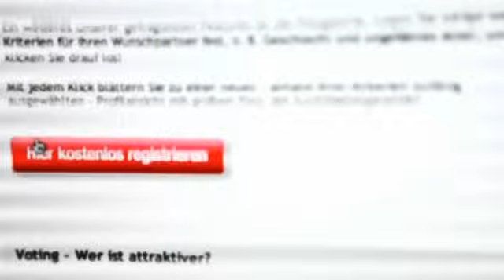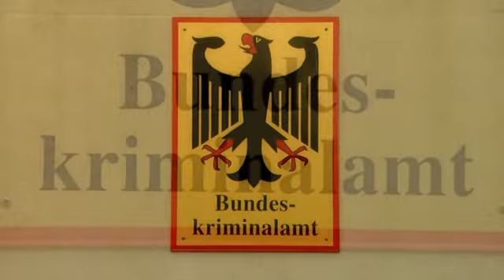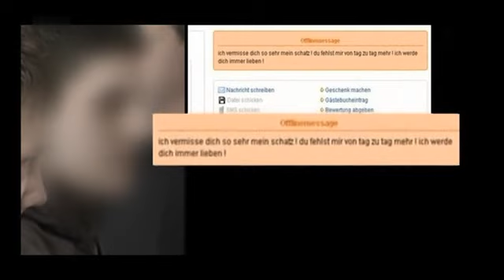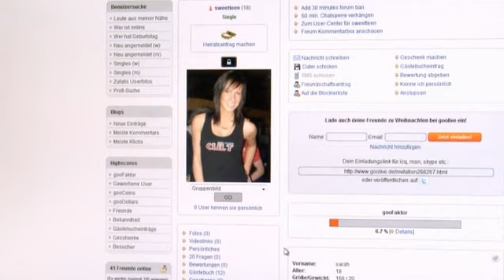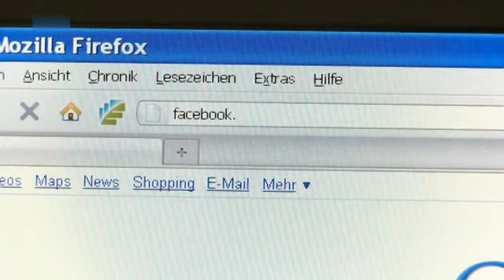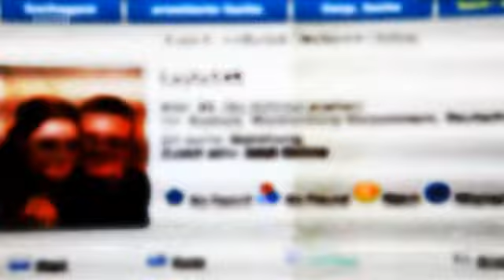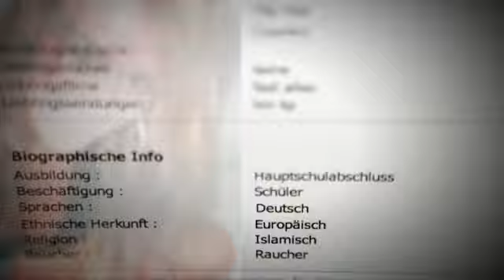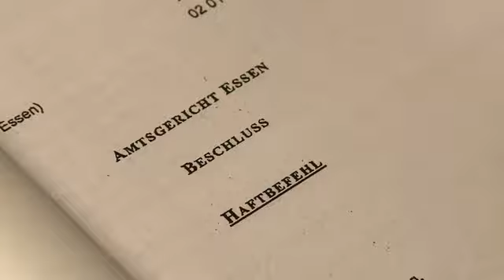Todesfalle Internet - im Chat mit dem Moerder Teil 1/2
Kriminalfälle übers Internet sind ein neues Phänomen,
mit dem sich die Ermittlungsbehörden bundesweit befassen müssen.
Laut einer ZDF-Studie sind fast 50 Millionen Deutsche über
14 Jahren 'online'. Freunde finden, chatten, Flirten und Verlieben -
für die große Mehrheit gehört die Kontaktsuche im Netz längst zum Alltag.
Man trifft sich virtuell in sozialen Netzwerken wie Facebook oder StudiVZ,
in Chats, in denen Wildfremde per Tastatur miteinander 'plaudern',
sich Fotos oder 'Küsse' zusenden, oder auch in gebührenpflichtigen
Communities, in denen bevorzugt Verabredungen zum (realen) Sex stattfinden.
Begeistert, arglos und ungehemmt enthüllen die Netz-Werker ihre intimsten
Geheimnisse in der globalen Öffentlichkeit. Über Gefahren machen sich
die wenigsten Gedanken. Die Partnersuche im Netz geht einher mit einem
Drang zur Selbstentblößung, der in der Geschichte ohne Beispiel ist.
In den Texten werden geheime Wünsche artikuliert, Fotos von Sauforgien
oder Nacktbilder ins Netz gestellt, die kaum jemand in den eigenen vier
Einblicke in die Träume und Obsessionen der bundesdeutschen Gesellschaft -
für die sich Jäger und Sammler aller Art und Neigung interessieren.
Auch wenn nicht jeder Online-Flirt gleich tödlich endet, gibt es doch
oft schmerzliche Erfahrungen. In einem Chat-Forum lernte Ingrid P.
einen Mann kennen, der sie später monatelang als Stalker verfolgte.
Ihr Fazit: 'Ich würde nie wieder einen Partner über das Internet suchen.'
'Todesfalle Internet - im Chat mit dem Mörder' beleuchtet die Gefahren des Internets.